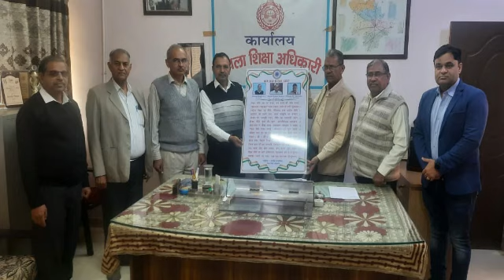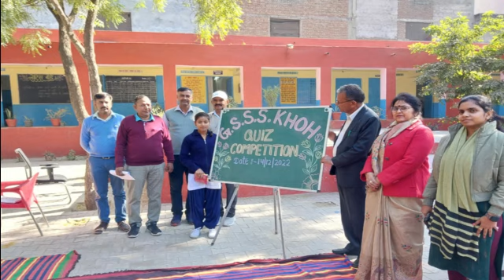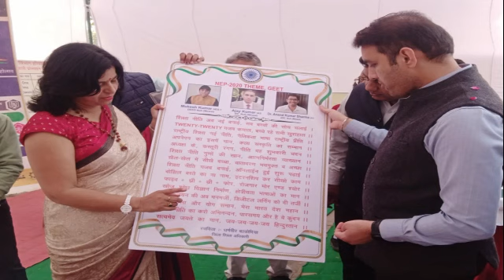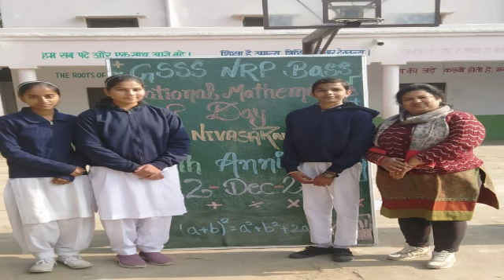Swagat Geet // Dhramjai // Baldodia D.E.O // Dr. R.K Sharma Principal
Sawagat Geet // Dhramjai // Baldodia D.E.O // Dr. R.K Sharma Principal

Lyrics - Dharamvir Baldodia D E O
Singer- Sahin Mewati
Producer-Dr. R K Sharma Principal